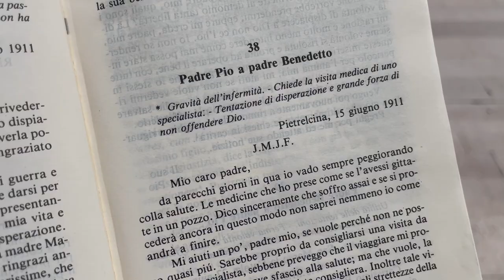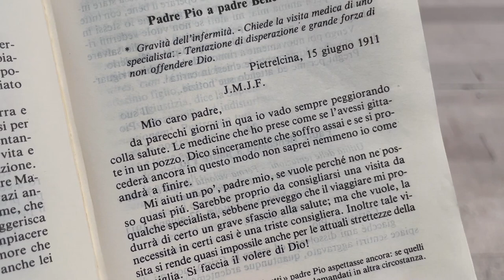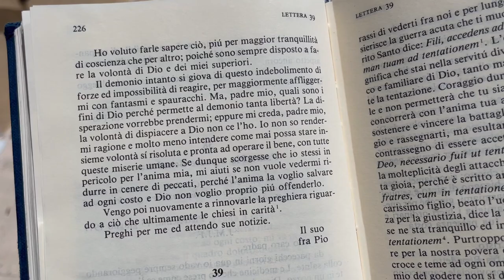Fantasmi e spauracchi contro Padre Pio